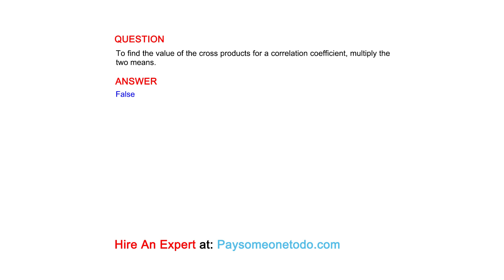To find the value of the cross products for a correlation coefficient, multiply the two means.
QUESTION